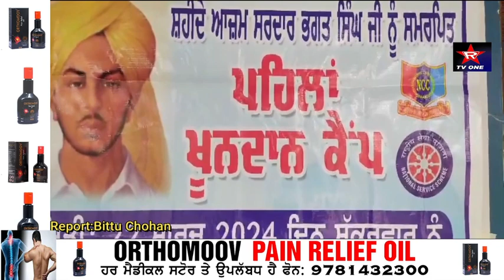ਸਕੂਲ ਪੱਦੀ ਸੂਰਾ ਸਿੰਘ ਵਿੱਖੇ ਸਤਨਾਮ ਬਲੱਡ ਬੈੱਕ ਹੁਸਿਆਰਪੁਰ ਵਲੋ ਸਕੂਲ ਸਟਾਫ ਦੇ ਸਹਿਯੋਗ ਨਾਲ ਪਹਿਲਾਂ ਖੂਨਦਾਨ ਕੈਂਪ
ਸਮਾਟ ਸਕੂਲ ਪੱਦੀ ਸੂਰਾ ਸਿੰਘ ਵਿੱਖੇ ਪਿ੍ੰਸੀਪਲ ਕਿ੍ਪਾਲ ਸਿੰਘ ਦੀ ਅਗਵਾਈ ਵਿੱਚ ਸਤਨਾਮ ਬਲੱਡ ਬੈੱਕ ਹੁਸਿਆਰਪੁਰ ਵਲੋ ਸਕੂਲ ਸਟਾਫ ਦੇ ਸਹਿਯੋਗ ਨਾਲ  ਪਹਿਲਾਂ ਖੂਨਦਾਨ ਕੈਂਪ  ਲਗਾਇਆ ਗਿਆ